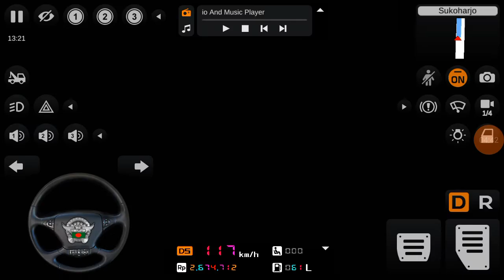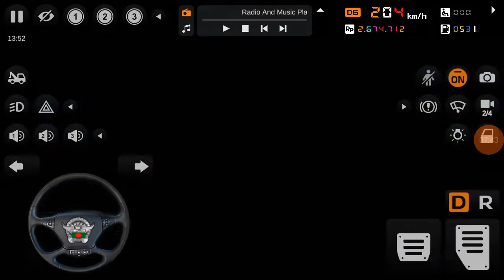mercedes benz car mod by bus Indonesia by s r k b gaming channel